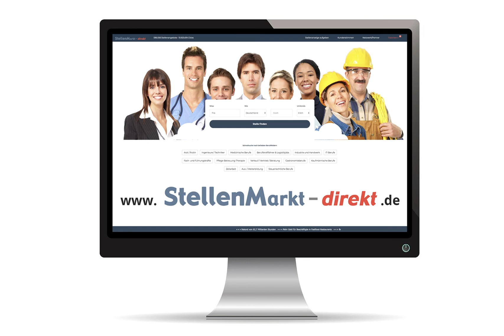Ingenieur HLS (m/w/d) in Etzenricht, gesucht:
Zur Verstärkung unseres Teams suchen wir (in Voll- oder Teilzeit) ab sofort oder
zum nächstmöglichen Zeitpunkt eine/n

Ingenieur/in (m/w/d) als Fachplaner HLS LP 1-9 HOAI / Dipl.-Ing., Bachelor/Master (Eng.)
und eine/n
Techniker/in (m/w/d) als Fachplaner HLS LP 1-9 HOAI
und eine/n
Technischer Systemplaner/in (m/w/d) HLS

Wir bieten:
- eine abwechslungsreiche Tätigkeit in einem innovativen Büro mit interessanten Aufgabenstellungen
- ein offenes und kollegiales Arbeitsklima
- flexible Arbeitszeiten

Interesse geweckt? Dann freuen wir uns auf Ihre Bewerbung.

BSK Büro Siegfried Kleber
Am Eichelbach 9A, 92694 Etzenricht

Foto: AdobeStock